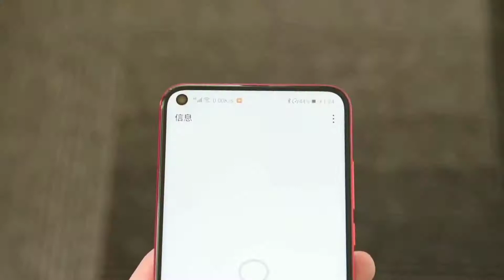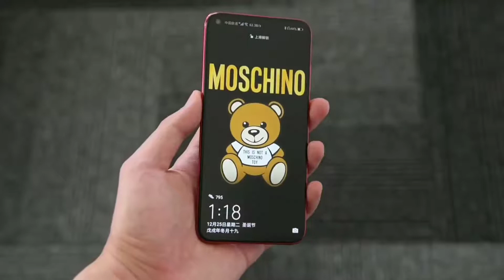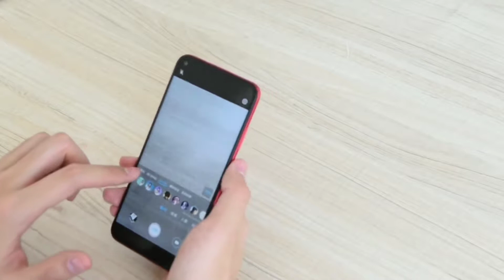Honor v20 unboxing and hands on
Honor V20 Unboxing in hindi🔥

The Honor V20 is powered by octa-core processor and it comes with 6GB of RAM. The phone packs 128GB of internal storage that cannot be expanded. As far as the cameras are concerned, the Honor V20 packs a 48-megapixel (f/1.8) primary camera on the rear and a 25-megapixel front shooter for selfies.

The Honor V20 is powered by a 4000mAh.

The Honor V20 is a Dual-SIM smartphone that accepts Nano-SIM and Nano-SIM. Connectivity options include Wi-Fi, GPS, Bluetooth and USB Type-C. Sensors on the phone include Fingerprint sensor.

Related search
Honor V20 Unboxing in hindi, Honor V20 Amazon, Honor V20 price in India, Honor V20 technical guruji, honor V20 specification, honor V20 camera, honor V20  review, honor V20 Unboxing, honor V20